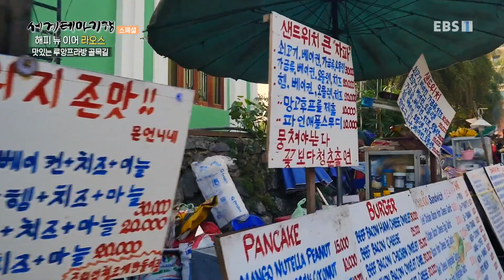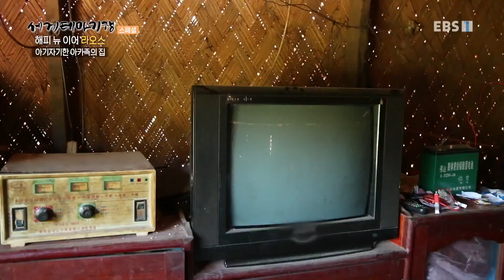세계테마기행 - 해피 뉴 이어- 따뜻해서 좋아, 라오스_#001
공식 홈페이지 해피 뉴 이어- 따뜻해서 좋아, 라오스,

루앙프라방,푸시산 일몰,야시장,남우강,아카족의 집,카무족 마을,몽족의 새해맞이,소싸움,씨엥쿠앙.몽족 젊은이들 공개 데이트,